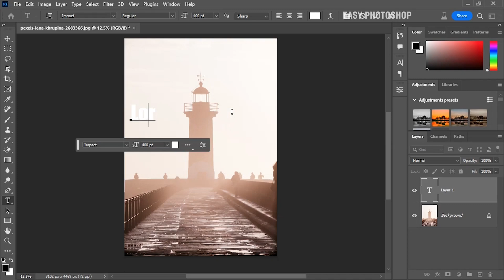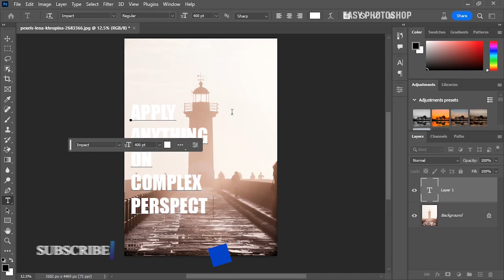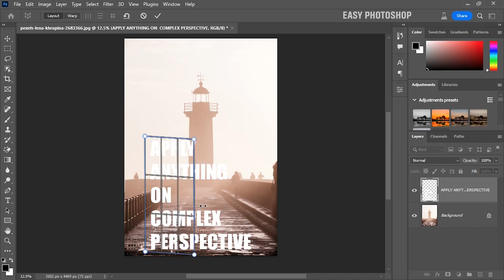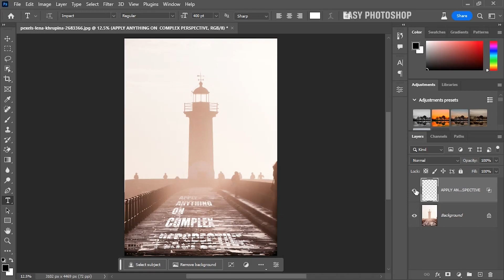Learn Photoshop's Perspective Warp Tool in 1-Minute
In this quick photoshop tutorial Learn Perspective Warp Tool! In just 1 minute, you'll unlock the secrets to perfecting perspective in your images.  Whether you're a Beginner or a professional, this photoshop tutorial guide will have you mastering the Perspective Warp Tool in 1 Minute. Let's transform your photos and art with this Photoshop amazing tool.